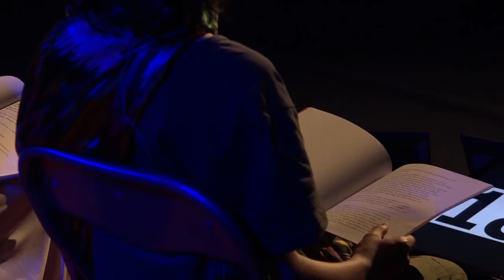Knowing thyself - the eternal process | Maria Tsaroucha | TEDxAUEB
“Knowing thyself - the eternal process” performance  is the power of a simple act 18 minutes performance of Art in order to subconsciously dig deep into the strongest and most truthful Value of all and that is Love.
 Maria has been extensively prolific in generating all sorts of ideas and all of her work captures her need to understand humans.
She has created “Perceptual acting and directing” (PAD), her own new theory and method of teaching young actors and directors and coaching professional artists.
The need to create a new theory arose from the fact that acting methods only teach how “to act on stage” and not “who the person is who is acting on stage”. The new PAD theory comes to fill this enormous gap of "Who Am I". It focuses on the compositional harmonization of the triptych body spirit soul & Ego, subconscious, Higher self and the exploration of Self-Universe relationship. This talk was given at a TEDx event using the TED conference format but independently organized by a local community.